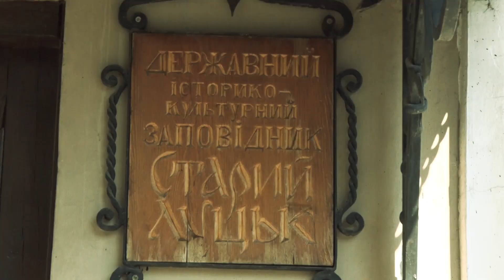Channel 12 promo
Every day we cover the events that take place in a multi-faceted life. Relevance, speed, movement in the submission of news - this is our job. We see things that others do not see and show it to you.
We hold our hand on the pulse of events.